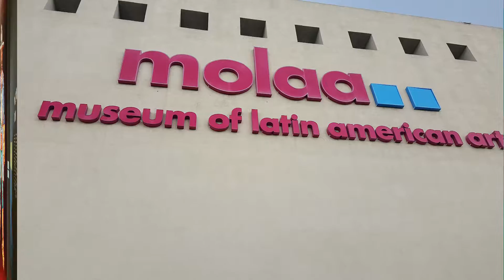MOLAA Spanish Immersion Part 2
This video shares the background history of the Museum of Latin America Art and Frank Romero's background. I enjoyed learning about all of the culture behind this wonderful museum. It was fantastic to see the difference in Romero's style over the last 50 years.